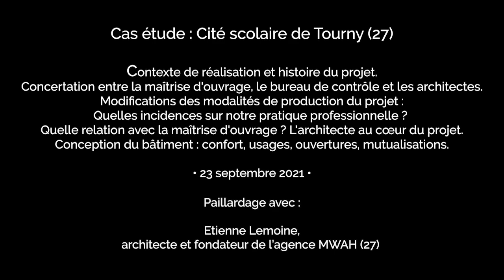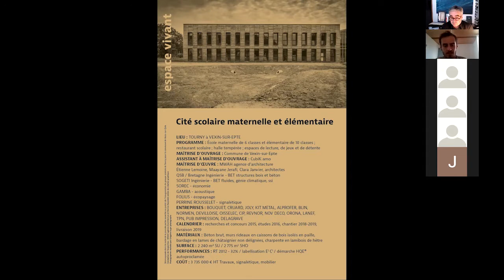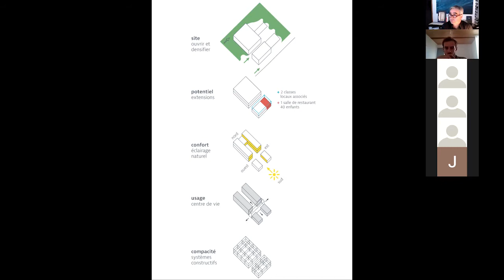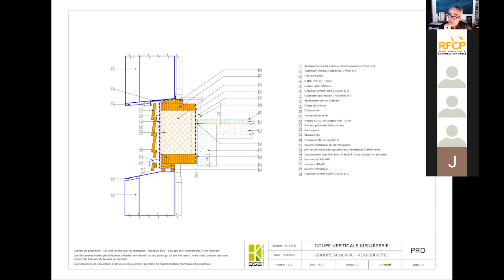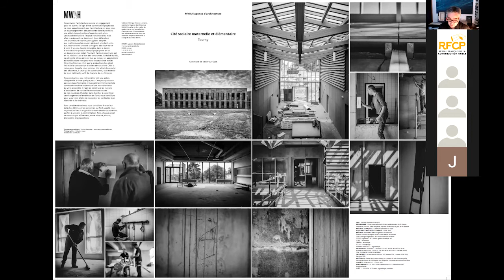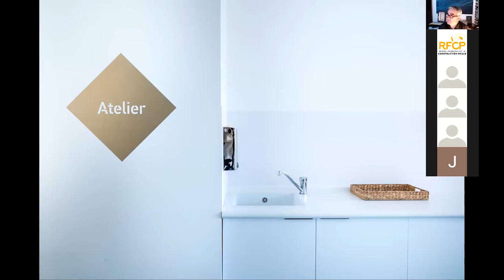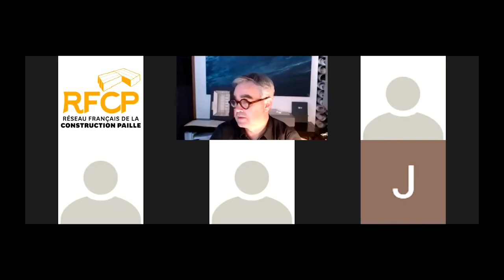Cas étude : Cité scolaire de Tourny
01:42 Présentation de la commande : contexte de réalisation et histoire du projet.

14:12 Conception du bâtiment : confort, usages, ouvertures, mutualisations.
Quelles incidences sur notre pratique professionnelle ?

20:45 Concertation entre la maîtrise d'ouvrage, le bureau de contrôle et les architectes.
Quelle relation avec la maîtrise d'ouvrage ? L'architecte au cœur du projet.

35:10 Echanges et réponses aux questions

Animé par :
Etienne Lemoine, fondateur de l'agence d'architecture MWAH (27)